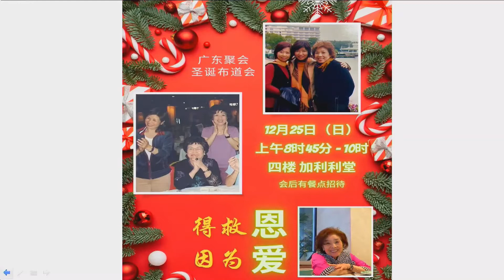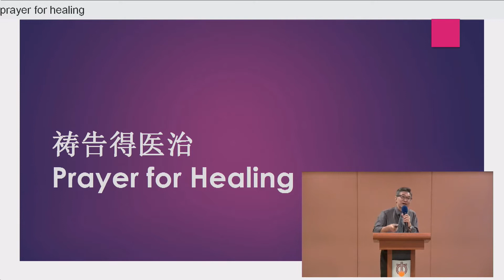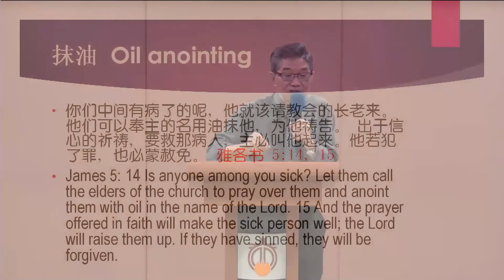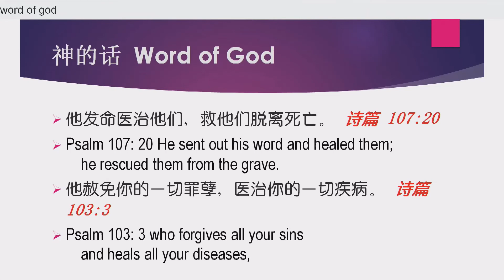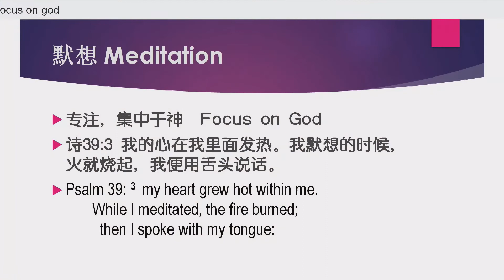新加坡教会 广东聚会 2022年11月27日 线上聚会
领诗 与 圣餐 - 李国梁弟兄
证道 - 胡耀兴弟兄【长老】